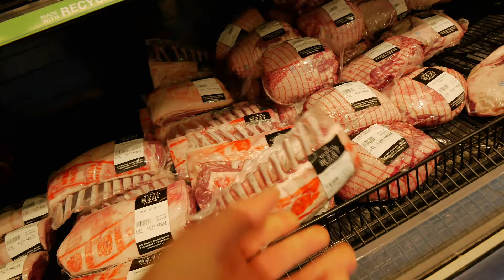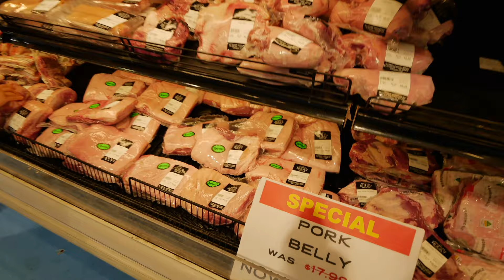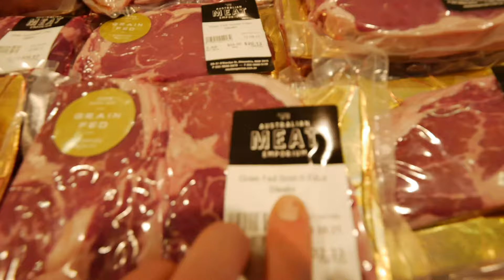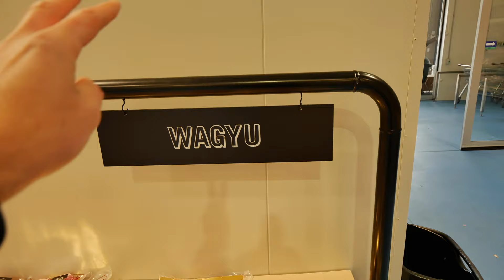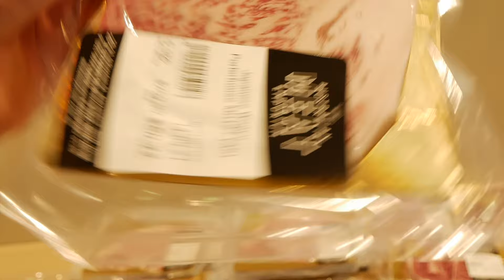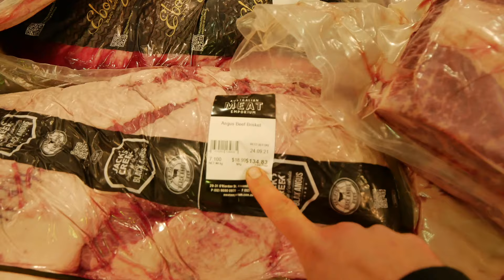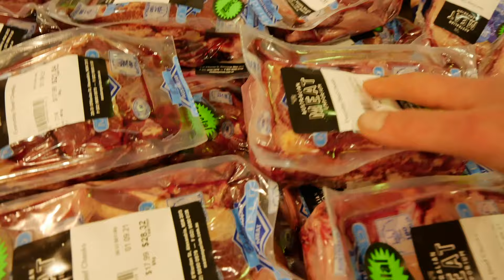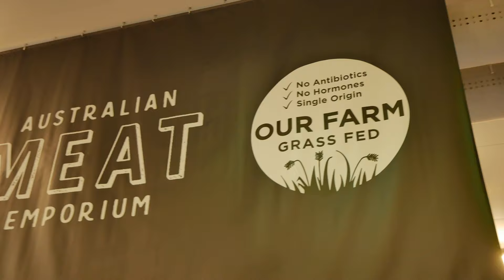STEAK SEVERLER ICIN CENNET / AUSTRALIAN MEAT EMPORIUM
Hi everyone
I went to meat emporium in Alexandria and I'm amazed with all the varieties and options available,
it's Sydney's largest Coolroo by the way and they have huge butchery area that you can watch how they process their sausages or prepare different cuts in portions for Bbq lovers, you will lost your mind when you walk in there which is so many options and beautiful Australian meat on display, even you can see their dry-aging meats hanging that's amazing.
I grabbed pack of beef cheeks and some wagyu rump cap portions, and im going to show you how to cure beef cheeks for my next project which is beef cheek pastrami with buttermilk biscuits, (wow that's exciting already), but before that I am going to prepare my rump caps with corn on cob.